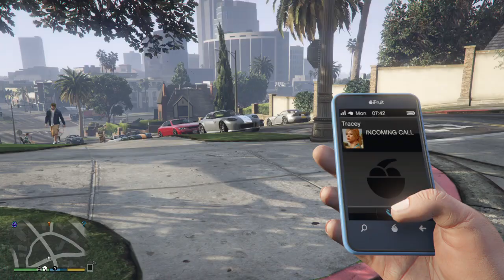Grand Theft Auto V PS4 Story Mode Non-Commentary Walkthrough - Mission #24: "Three's Company"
How's it going, folks? How's it going, my people? You already know what time it is, you already know the WAVES. It's Zachariah White a.k.a "Box Office Big Daddy Drip" back at it like it's nothing with The Drip and The Sauce cause I AM THE BOSS! Over here at the White Empire, this thunder and lightning strikes down more than once, this heat burns something fierce, we keep that chilly ice our veins, and this air hits just a tad bit different. But we are back on this GTA V grind and shine.